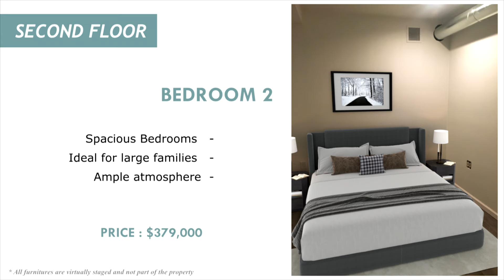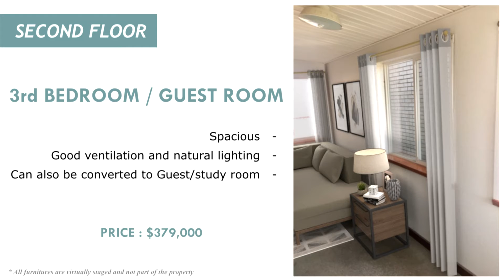2 Family 7BED + 4 FULL BATHS @ 120 2nd Street Catasauqua PA 18032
Location:
120 2nd St,
Catasauqua, PA - 18032

GREAT INVESTMENT Opportunity !!!

2 family dwelling detached brick, 3 story, 7 bedroom, 4 full baths, multi unit, totally renovated.

Income potential from 1st floor, oversized 1 bedroom apartment approx 1100 sqft, living room /dining room, updated kitchen, updated bath, laundry room, patio, 10 foot ceilings with separate entrance.

Income potential from 2nd floor, duplex townhome apartment approx 2100 sqft has living room, updated kitchen/dining, 3 bedrooms, updated full bath.

3rd floor 3 bedrooms, master bedroom with new full bath, 2 additional bedrooms, new full bath, cathedral ceilings,

New windows with separate entrance, 3 separate high efficiency 96% gas HVAC units, electric, hot water.
Full 1000 sqft basement with laundry room and laundry hookups in other units as well.

Zoned r3, no contingencies.

- Designed and Staged by Styldod

WaveToys : Tell Me More